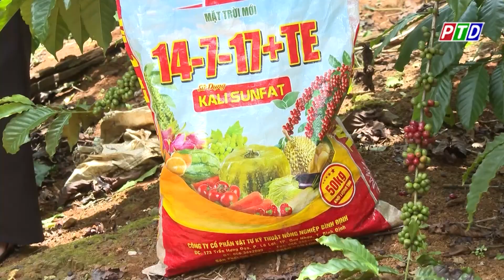Chăm sóc cà phê giai đoạn nuôi trái